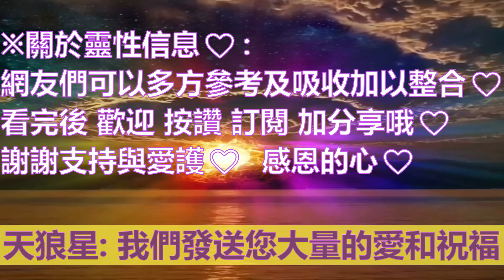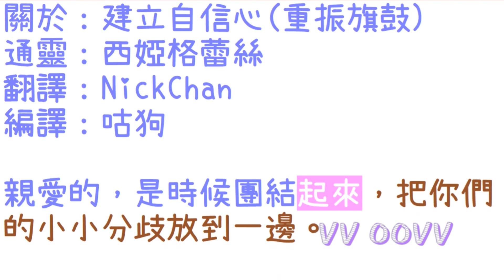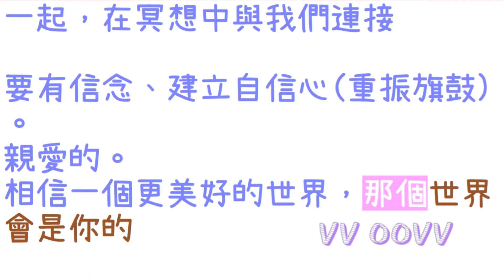通靈信息【天狼星】建立自信心（重振旗鼓）；相信一個更美好的世界，那個世界會是你的。我們發送您大量的愛和祝福。我們來自天狼星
天狼星 信息：
關於：建立自信心（重振旗鼓）
翻譯：NickChan
編譯：咕狗

✍🏾前言與摘要：
親愛的，是時候團結起來，把你們的小小分歧放到一邊。有著很多工作要去做來療癒

「地球」會變成一個很不一樣的地方，隨著她「地球母親」轉變她的軸線，更加接近大中央太陽。
把你的「愛和光」發送給戰爭進行的地方，只要它們開始，它們就會結束。「地球母親」不會再讓更多的戰鬥在她之上發生。

歡欣鼓舞，親愛的世界正在成為一個新世界。您所夢想的世界，現在觸手可及。